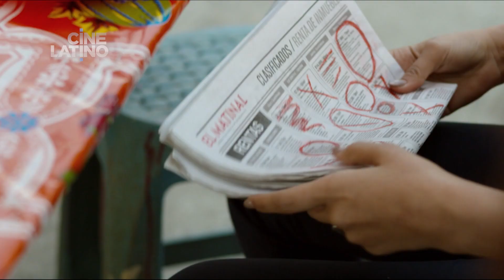Veinteañera, divorciada y fantástica - Plot 30s Mañana 27 feb- Cinelatino USA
Paulina Goto, Vadhir Derbez, Jesús Zavala, Natalia Téllez, Ela Velden